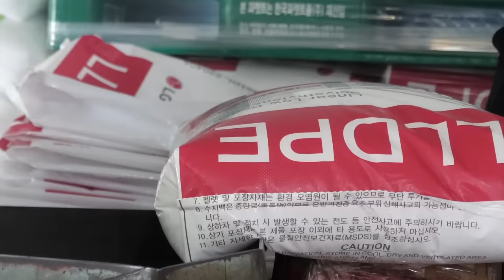process of making a World Cup soccer field with artificial turf in Korea